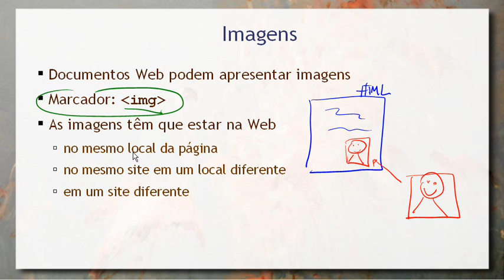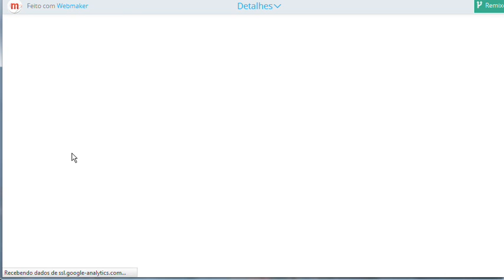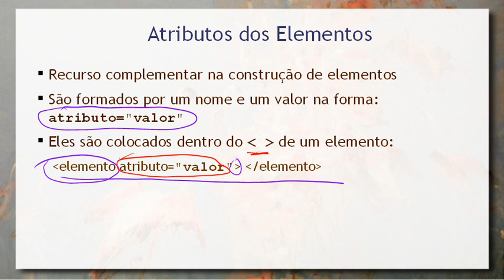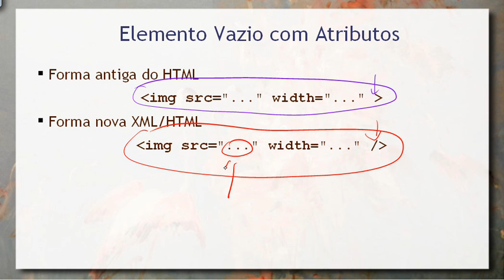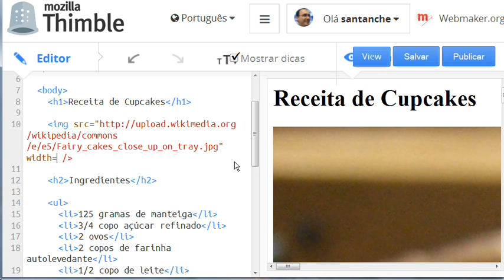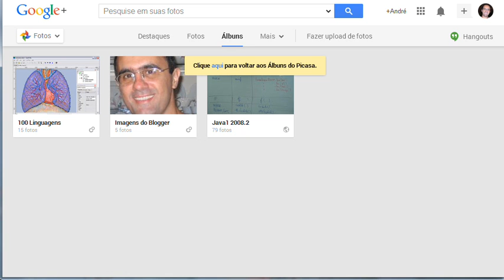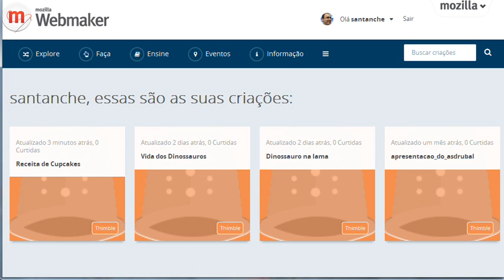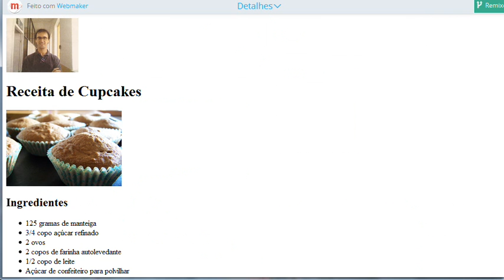Web - HTML - Imagens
Inserção de imagens externas em páginas HTML. Introdução à noção de atributos e marcadores vazios em HTML.